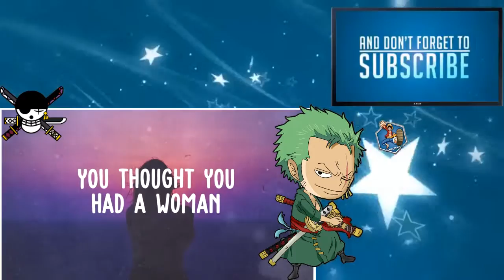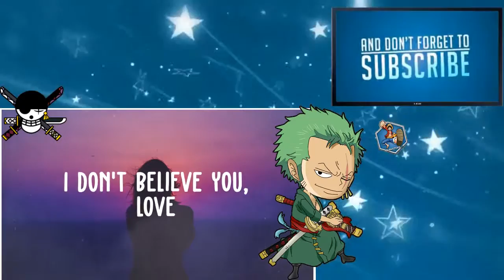Seeb & Highasakite - Free To Go (Lyric Video)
Seeb & Highasakite - Free To Go